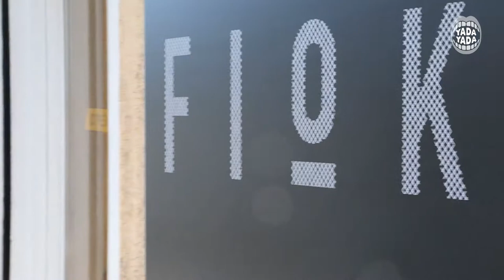Csajos tárolóedény befőttesüvegből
Szerinted milyen lehet amikor egy befőttes üveg fancy csajos tarolóedénnyé változik? Igazi mesebeli átváltozás. Figyelj jól!